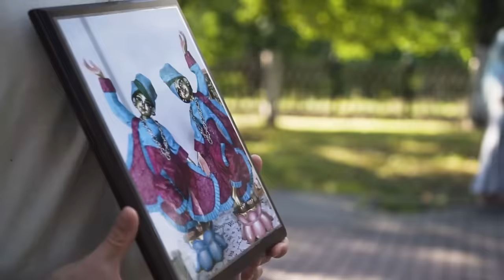Hare Krishna kirtan - best kirtan hare krishna bhajan - kirtan song - iskcon kirtan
We are able to make this video because of your kind contribution, So many people supported us and we are humbled and motivated with that.
Please Contribute And Encourage Us  to make Next Music Video
Google Pay : sadhusangaiskcon@okhdfcbank

iskcon kirtan
iskcon bhajan
kirtan bhajan
kirtan song
kirtan kirtan
hare krishna
hare hare